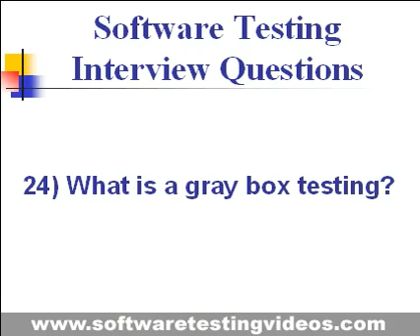Software Testing Interview Questions Answers.flv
Please see description below

One needs to be very good at this especially the manual testing methodologies.  But only knowing different testing concepts is half work done. The next -- most important thing is to know which type/technique/concept of testing can be applied at what stage of SDLC.